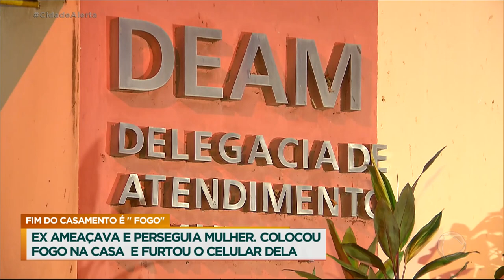Homem é preso acusado de colocar fogo na casa da ex-mulher no Rio de Janeiro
Ronaldo, de 40 anos, ainda teria roubado o celular da vítima, de 36 anos. Ela conta que sempre foi ameaçada e que ele não aceitava o fim do relacionamento. Agora preso por incêndio e furto, Ronaldo tem uma ficha criminal extensa, com diversas passagens por lesão corporal, ameaça, descumprimento de medidas protetivas, injúria e desobediência.